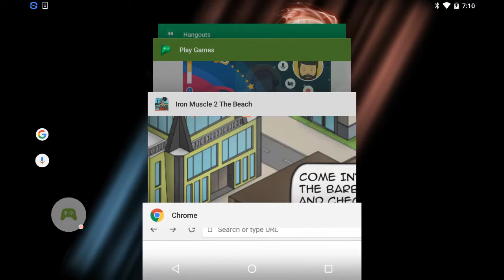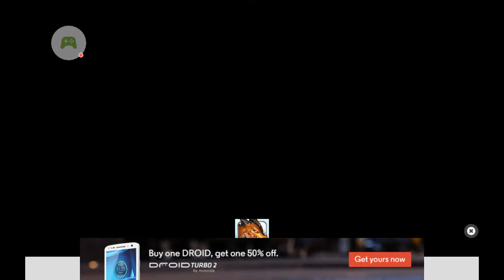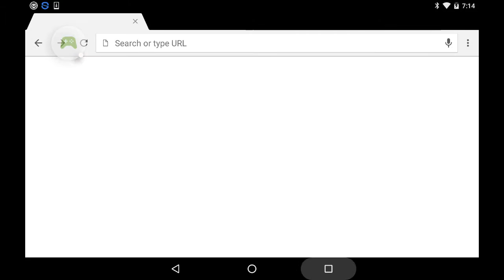Bodybuilding & fitness game - Part 1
Bodybuilding & fitness game